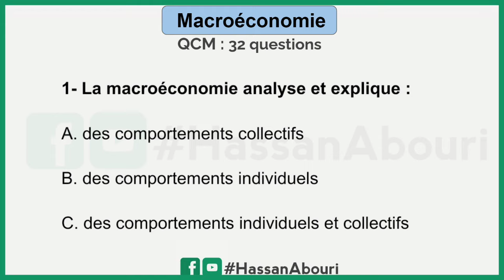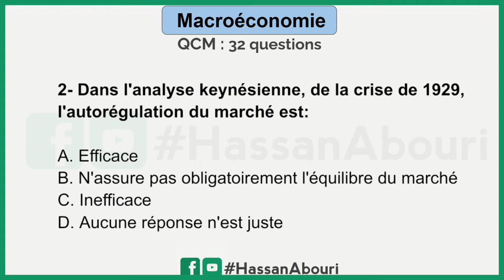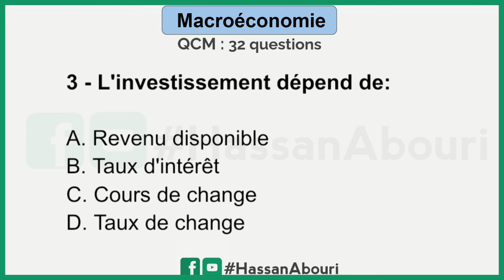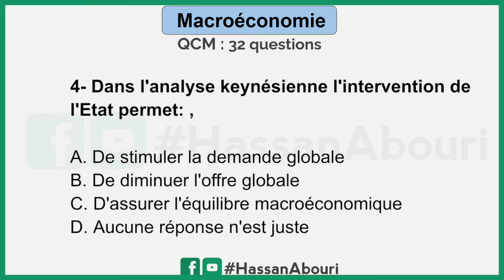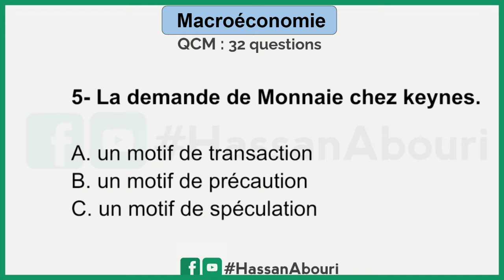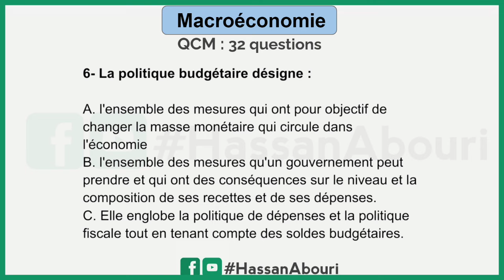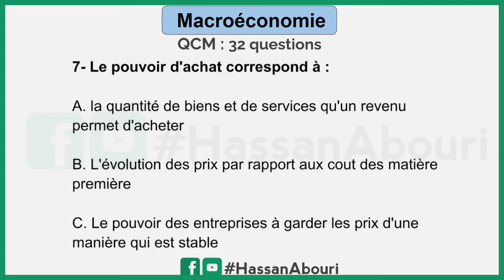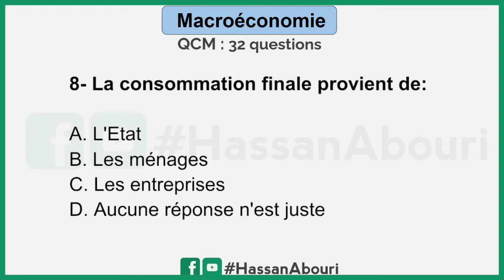Macroéconomie Examen QCM Corrigé 1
microéconomie s1
economie
microeconomie consommateur
microéconomie producteur cours économie
cours microeconomie s1
microéconomie s1 darija,
microéconomie 1
la microéconomie
macroéconomie
micro
TMS
microéconomie 1 s1
la microéconomie s2
microéconomie darija
microéconomie cafe eco cours d'économie microéconomie s2
examen microéconomie s2 darija

management
introduction à l'économie
marketing
comptabilité générale
économie monétaire